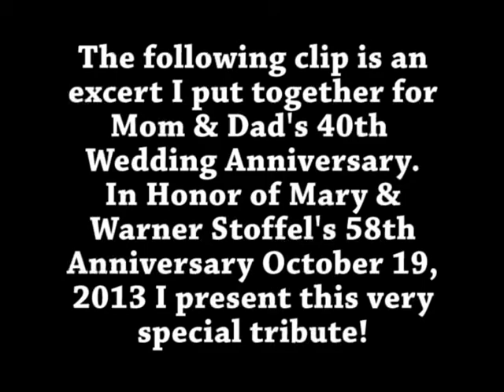Tribute to Mary and Warner Stoffel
This clip is a compilation of 8mm home movies set to Natalie Cole singing her father's hit, L.O.V.E.  It was put together before non-linear editing was invented.  Created in 1995 as a gift for Mom & Dad's 40th Wedding Anniversary.